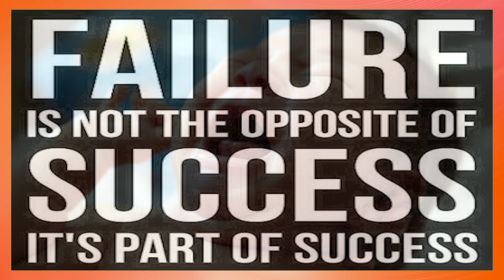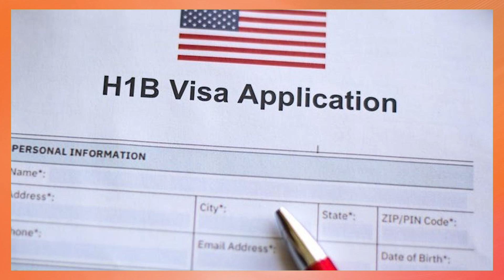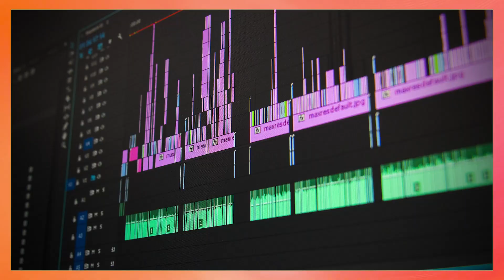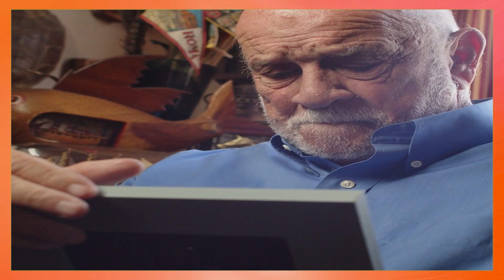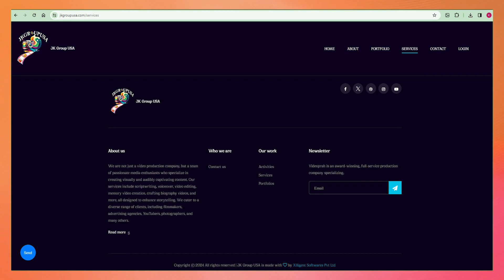Any Occasions we provide the best